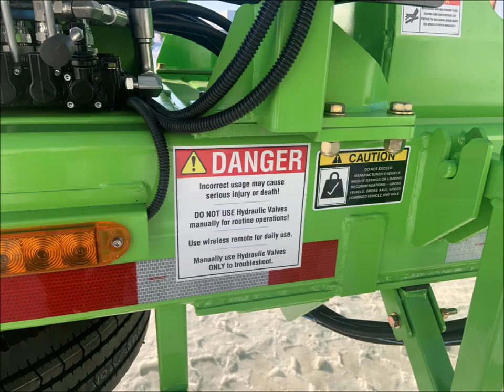24K Hook Lift trailer by Cam-Concept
another special request from a customer